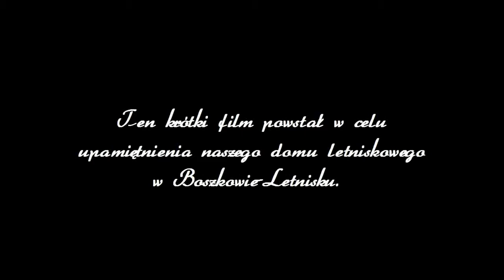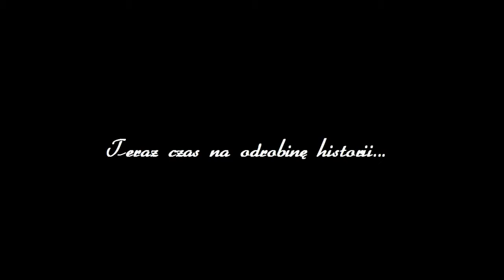Boszkowo domek 1963 2017